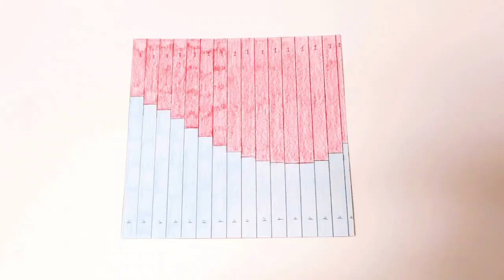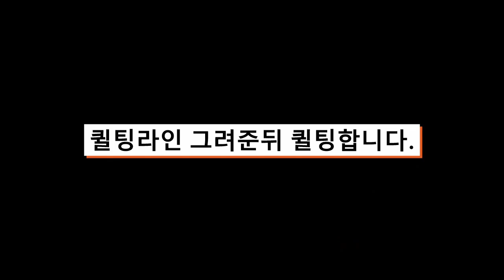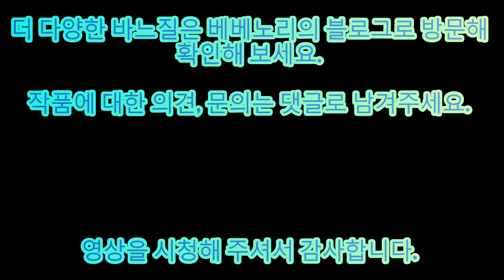(본바방) 본격 바느질 방송--[1] 태극 미니백 에디션 ,태극기를 모티브로 작업했어요. (Making a Taegeukgi mini bag)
--  본 파우치의디자인은 베베노리 고유 디자인입니다
자료를 사용함에 신중함을 부탁드립니다.

다양한 영상으로 보답하겠습니다.